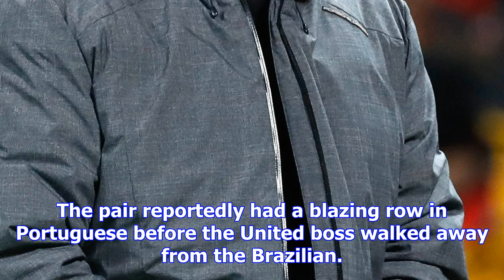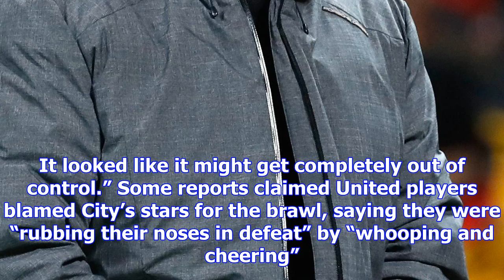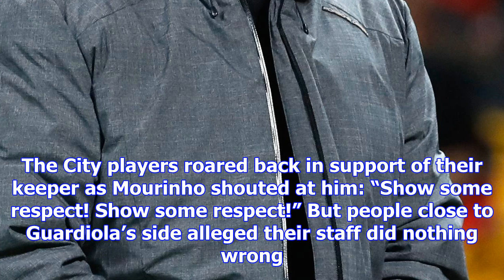Mourinho hit on head with water and milk in furious bust-up with city's ederson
Mour drama Manchester United manager is said to have gone to door of City's dressing room to ask the...